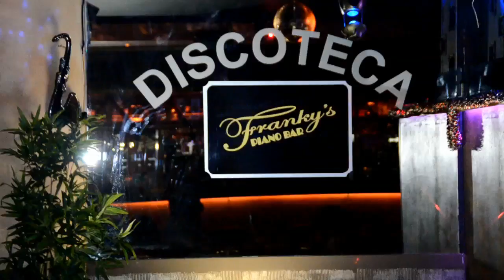Entrevista de Helena Olaya a Paco Bensusan González